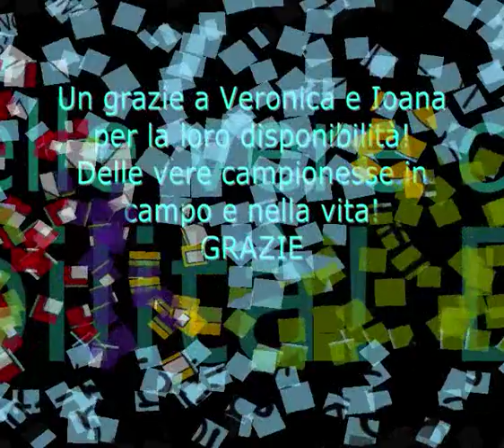Testimonial 2011 - Veronica Angeloni e Ioana Nemtanu per la "Città della Speranza"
Ecco il video delle due pantere Testimonial per gli Amici della "Città della Speranza"